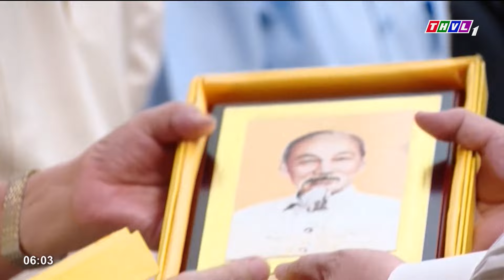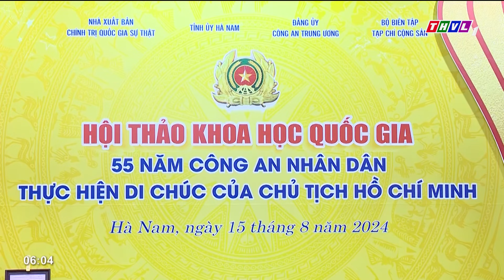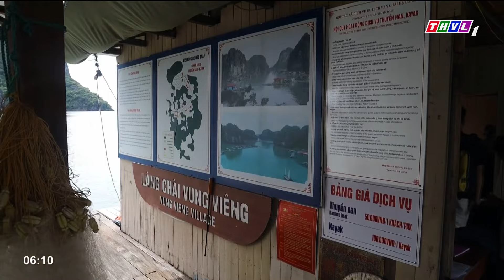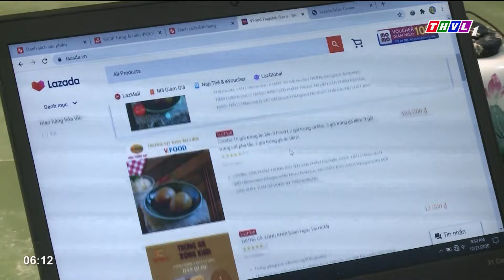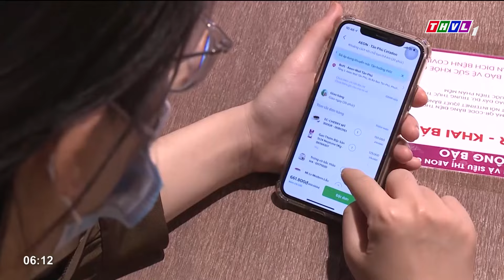Chào buổi sáng (16/08/2024): Ngành công nghiệp chế tạo nỗ lực giảm phụ thuộc nhập khẩu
Những nội dung chính:
- Tổng Bí thư, Chủ tịch nước Tô Lâm tiếp cán bộ từng phục vụ Bác Hồ trong thời gian Bác sống và làm việc tại Phủ Chủ tịch, từ năm 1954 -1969.
- Hội thảo khoa học quốc gia 55 năm Công an nhân dân thực hiện Di chúc của Chủ tịch Hồ Chí Minh.
- Khai mạc Ngày hội gia đình tiêu biểu các tỉnh, thành phố miền Tây nam bộ lần thứ V năm 2024
- Ngành công nghiệp chế tạo nỗ lực giảm phụ thuộc nhập khẩu.

⬇️⬇️⬇️ Tải THVL Audio để nghe đầy đủ